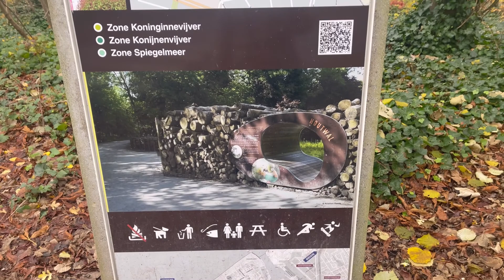Новогодний шопинг влог🇧🇪 Помогите выбрать ⁉️Не могу опредилиться 🤪😩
Новогодний шопинг влог
🇧🇪 Winkelvlog voor het nieuwe jaar